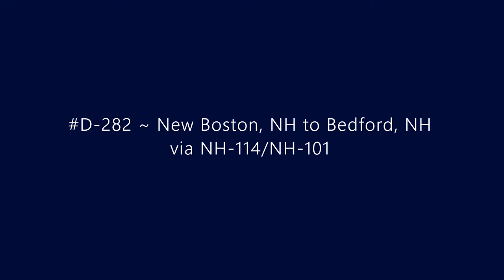D-282 ~ New Boston, NH to Bedford, NH via NH-114/NH-101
Driving from New Boston, NH to Bedford, NH via NH-101 and NH-114.